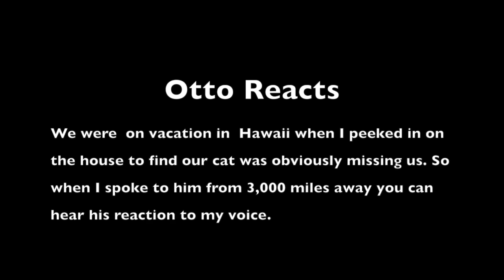Otto Reacts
This video is about Otto Reacts